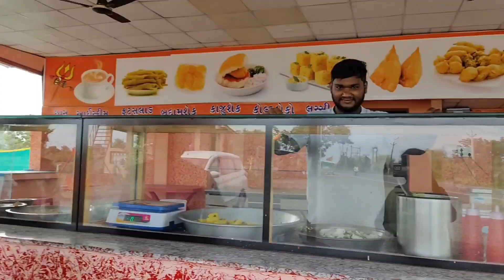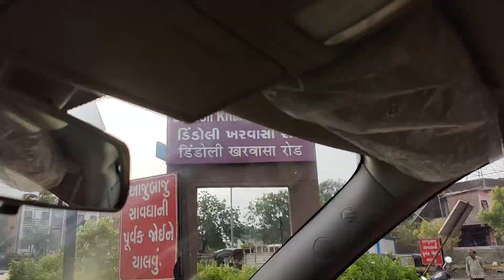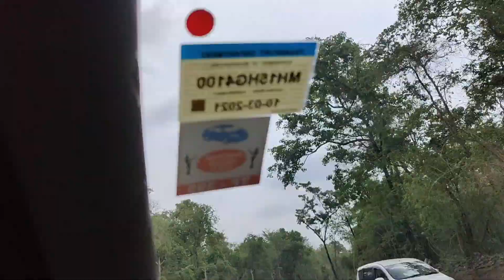सुरत हुन आलो आल्या आल्या करावी लागली रेसिपी आणि खुप फ्रेश वाटले